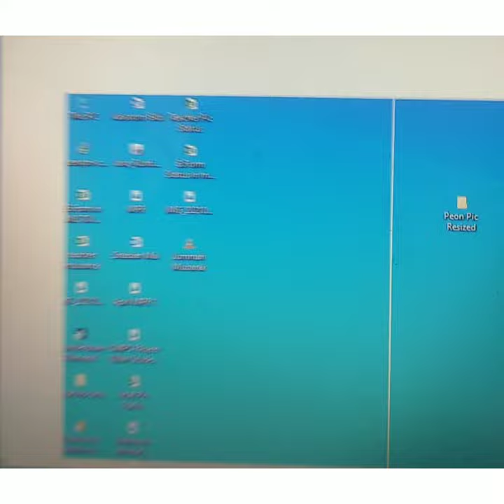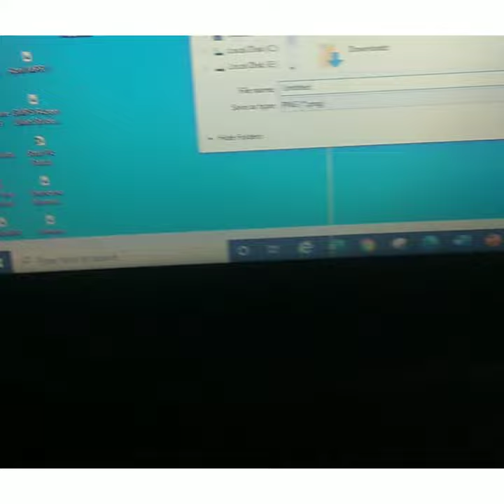How to take screen short PC/Laptop for beggineers # two east step for screen short pc /laptop